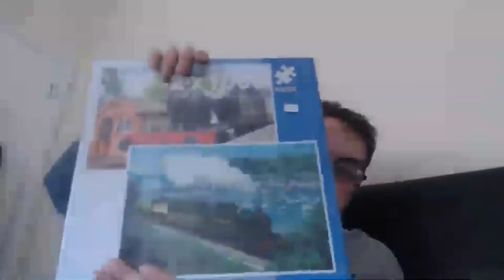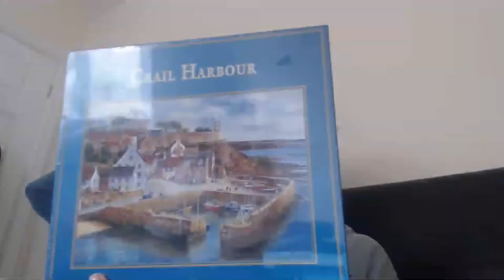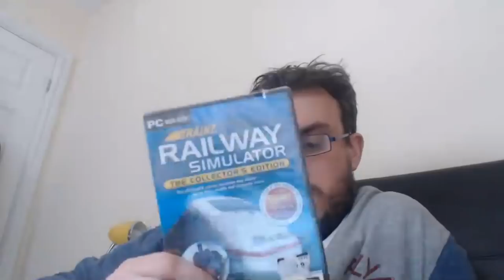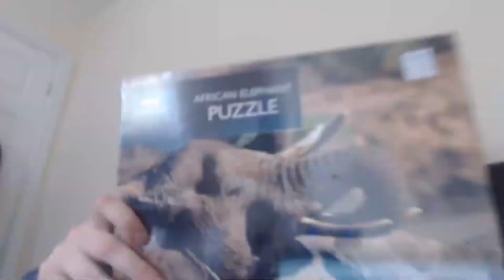Sunday Carboot haul and mini charity shop hail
My lighting setup for product photos:
My Light / Photo Box:
Bubble Wrap:
Tape Gun:
100 x D1 Padded Envelopes for shipping DVDs, Games, Etc
50 x F3 padded envelopes (perfect for shipping 2 DVDs/games side by side)
Packing Tape:
36 rolls of brown tape:
36 rolls of clear tape:
Large 21 x 24 polymailers:
12 x 16 polymailers:
17 x 24 polymailers:
Brown Packing Paper:
Black cling film:
Royal Mail Size Guide:
Sticky Label Remover:
Weighing Scales:
Mannequin:
Bobble remover:
Shoe shapers: